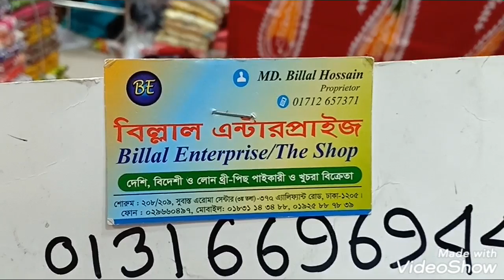মাথা নস্ট করা কুমিল্লার বাটিক থ্রী-পিছ কালেকশান।